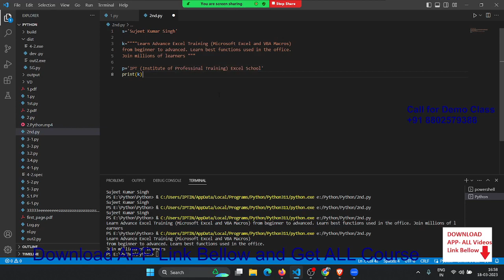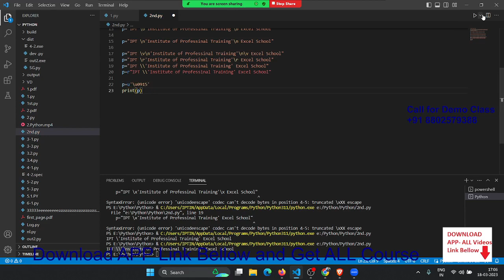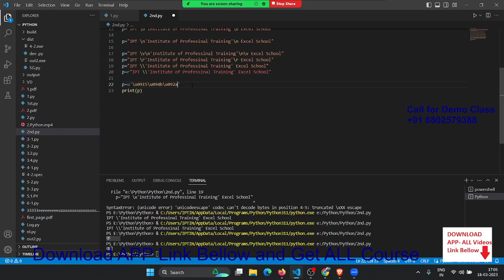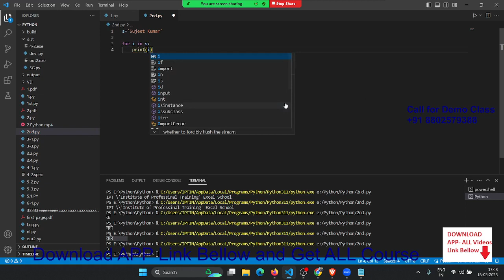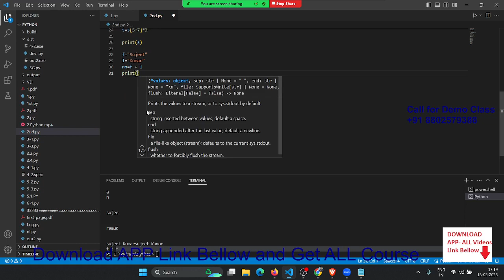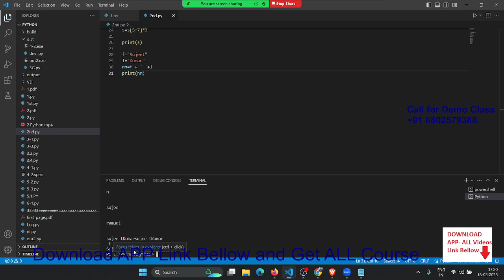Python Basic Classes in Hindi